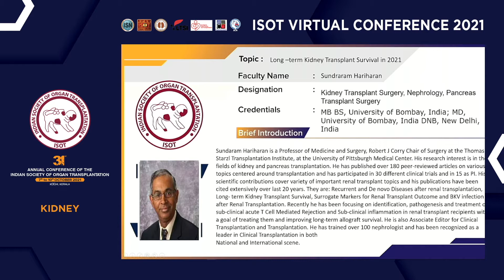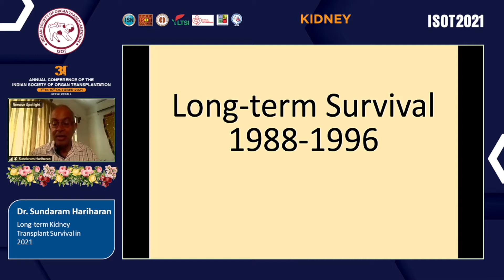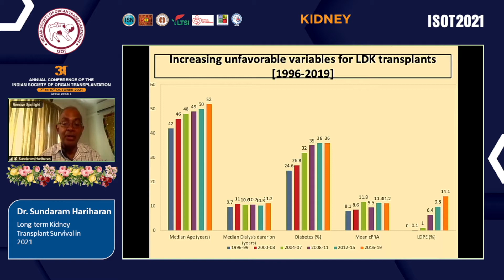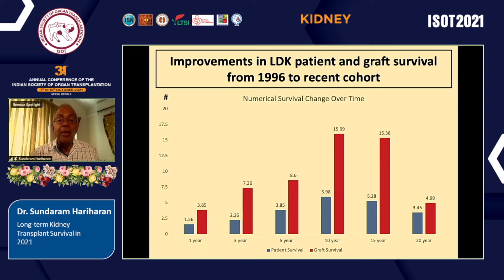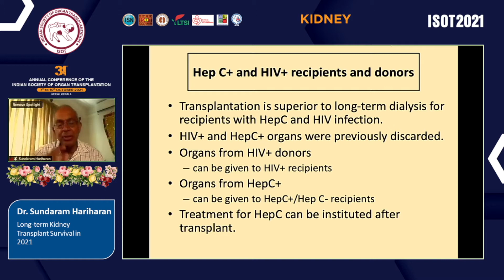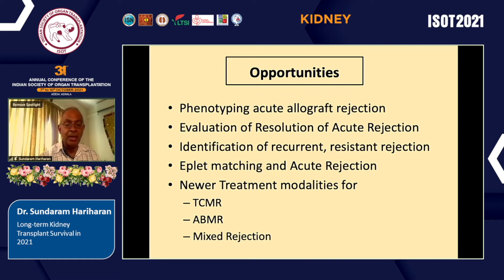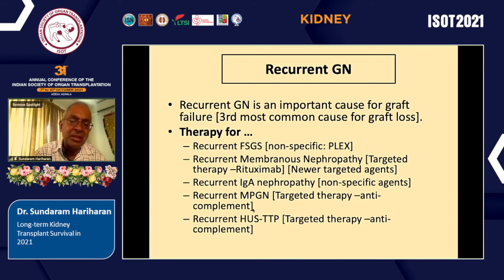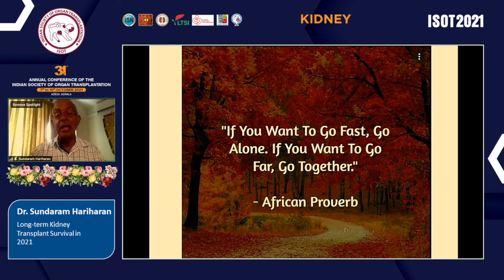ISOT 2021 KOCHI Dr Sundaram Hariharan Plenary 4 09 10 2021